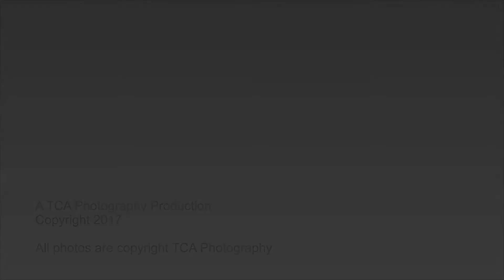Baby Kyle Thomas 102317 1080p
Babies bring so much hope for the future and as they come into this world and our family, we have the responsibility to show them one of the most important characteristics...love.
We are so blessed and thankful for this baby who happens to be family.  The amount of love this family has for him is indescribable.